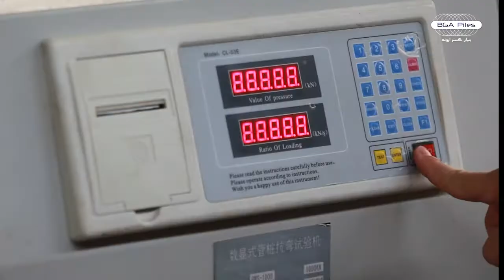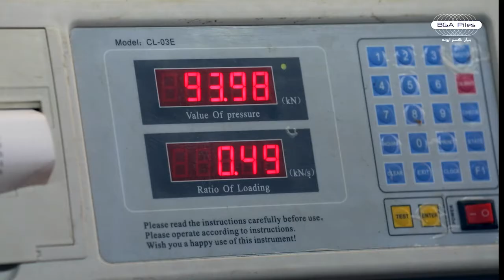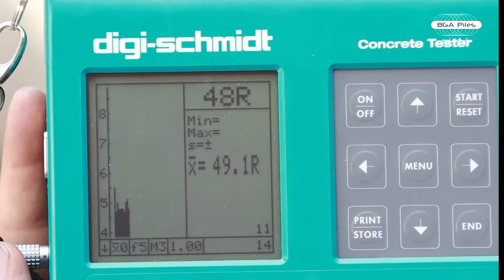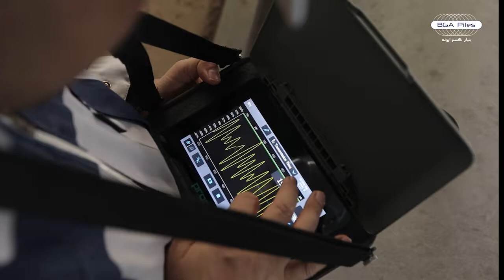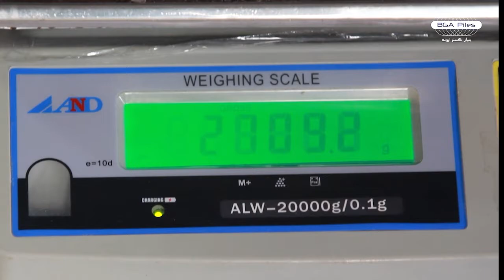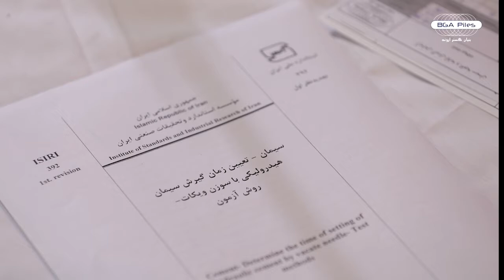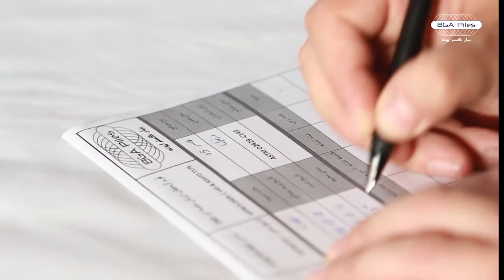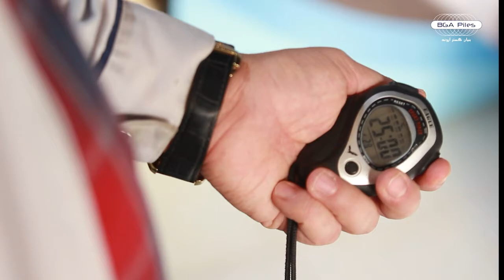QUALITY CONTROL QC\QA PHC PILE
As ”A Solid Foundation For Your Investment”, Internationally-Standardized And Precise QC Procedure On Our Products (Spun Piles & Spun Poles) Leads Us To The QA Certificate We Can Offer To Our Customers.
BGA Piles Test:
⭕️Concrete Pile Bending Test.
⭕️Concrete Cube Strength Test.
⭕️NDT.Schmidt (NDT.Schmidt) Hammer Test.
⭕️NDT.Ultrasonic Test.
⭕️Sieve Analysis Of Fine And Coarse  Aggregate.
⭕️Density ,Relative Density ,Bulk Density (Unit Weight) And Void In Aggregate.
⭕️Water Absorption And Moisture Content Of Aggregate.
⭕️Concrete Slump Test.
⭕️Cement Flow Table Test.
⭕️Determine The Time Of Setting Of Cement (Vicat Test).
⭕️Equivalent Of Sand Test.